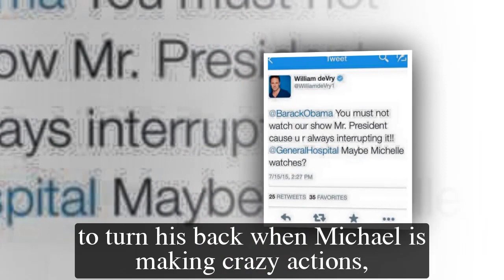GH Shocking Spoilers Michael finds Sonny, destroys Victor & brings Liesl back to save Willow